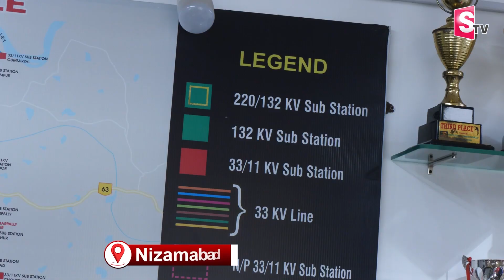200 యూనిట్ల కన్నా ఒక్క యూనిట్ ఎక్కువ పెరిగినా మొత్తం బిల్ వస్తుంది| Nizamabad Latest Updates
Watch ► ►200 యూనిట్ల కన్నా ఒక్క యూనిట్ ఎక్కువ పెరిగినా మొత్తం బిల్ వస్తుంది| TS NPDCL | Nizamabad || Latest Updates @Sumantvnizamabad395